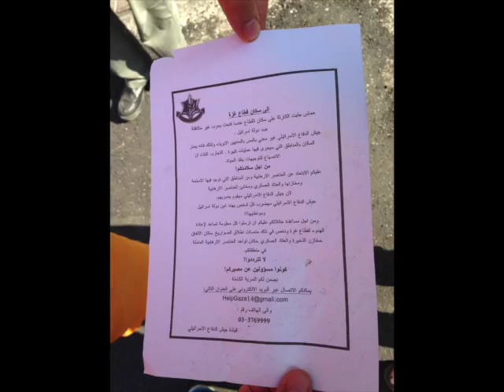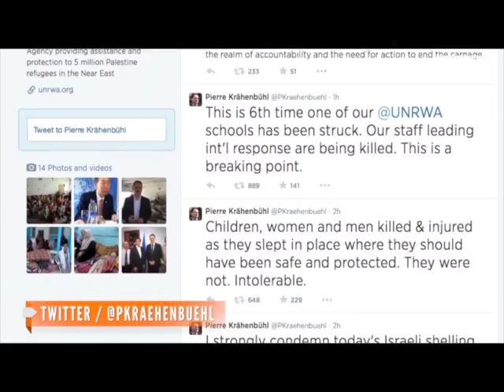El conflicto de Israel y Hamas contado desde el lugar por Germania Rodriguez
La estudiante venezolana de periodismo Germania Rodríguez relata desde israel como se vive el día a día en un país en permanente guerra